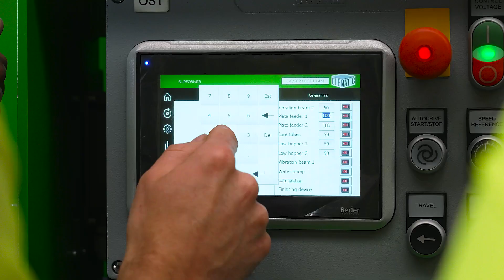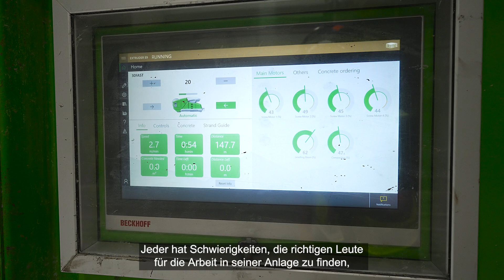Precast hollow core production: Pauli Beton, Belgium (German)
Der belgische Hohldeckenhersteller Pauli Beton ist ein echtes Familienunternehmen. Das Unternehmen wurde vor rund 60 Jahren gegründet und arbeitet seit 2008 mit Elematic zusammen. In den letzten Jahren hat Pauli Beton viel in automatisierte Hohldecken Maschinerie wie den Extruder E9, die Säge E9 und den Plotter E9 sowie in das Softwarepaket Plant Control Floor investiert. "Wenn die Arbeitskräfte knapp sind, ist die Investition in moderne, automatisierte Technologie der einzige Weg", sagt Geschäftsführer und Inhaber Steven Pauli in diesem Interview.